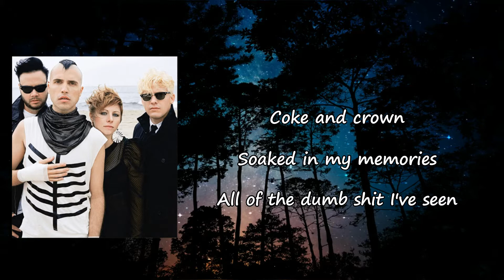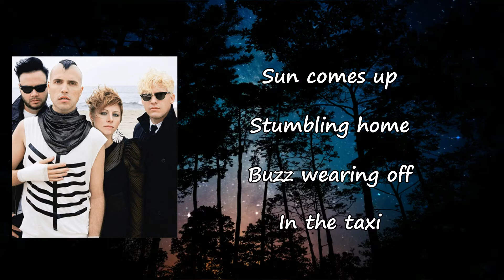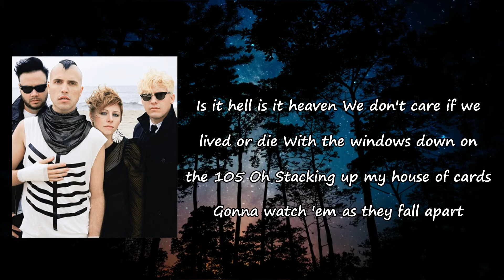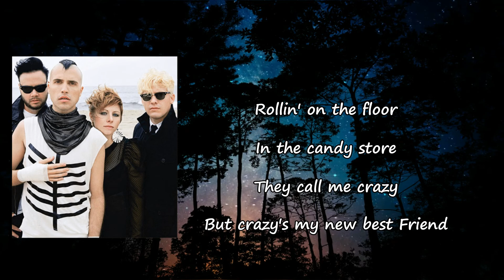Neon Trees - "New Best Friend" Lyrics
Songs: New Best Friend by Neon Trees
Album

New Best Friend Lyrics:

The valley of dreams
Burns to the floor in the backseat
Coke and crown
Soaked in my memories
All of the dumb shit I've seen
Eleven to seven
I'm the house you hold your kickback at
I'm the funnest times you've ever had
Is it hell is it heaven
Meet up now for a night drive, yeah
With the windows down on the 105
And I sing, "Oh"
Oh, stacking up my house of cards
Gonna watch 'em as they fall apart
Rollin' on the floor
In the candy store
They call me crazy
But crazy's my new best (friend)
Yeah, trippin' out in paradise
Gonna watch it as it all collides
Can't sleep no more
It's a perfect storm
But crazy's my new best
Friend, friend, friend
My new best
Friend, friend, friend
Sun comes up
Stumbling home
Buzz wearing off in the taxi
Jack and Coke
Soaked in my bones
Always forever a black sheep
7-Eleven
By the house you held your kick back at
Was the funnest times we've ever had
We don't care if we live or die
Friend, friend, friend
My new best
Friend, friend, friend
My new best
My new best, my new best
Friend, friend, friend
My new best friend